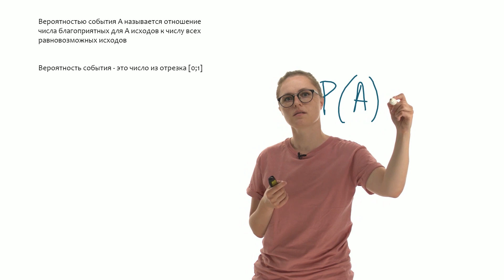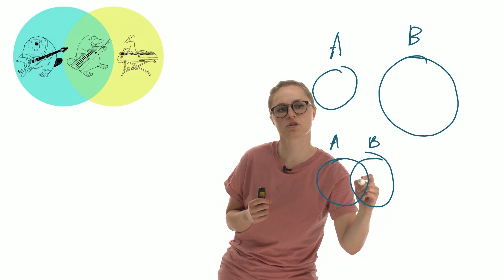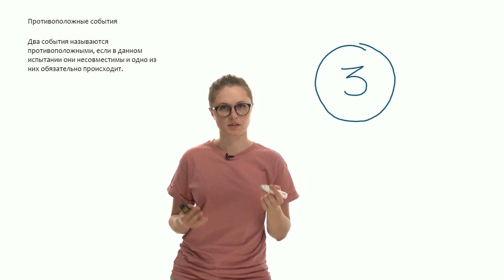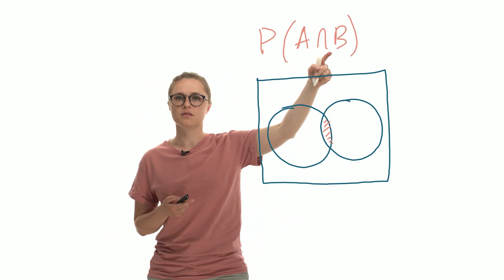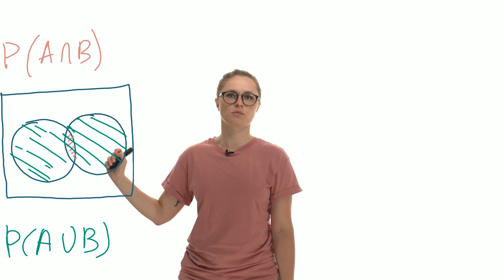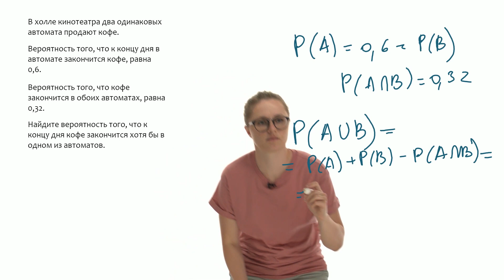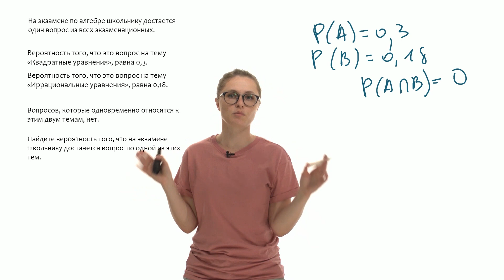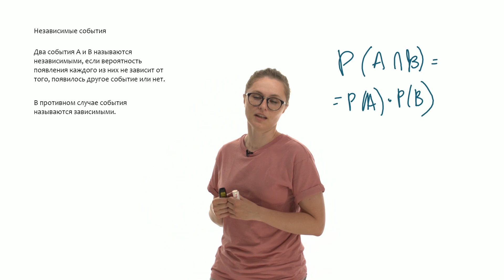Введение в теорию вероятности. Диаграмма Венна.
В этом видео мы расскажем про некоторые базовые термины теории вероятности, научимся пользоваться диаграммой Эйлера-Венна для визуализации отношений между событиями и решим несколько задач.

Лектор: Аня Нарчук,
магистр экономики, преподаватель.
Сделано с использованием технологии jalinga.ru

0:33 эксперимент, исход, событие
01:20 вероятность
03:11 диаграммы Эйлера-Венна, разница между кругами Эйлера и диаграммой Венна
05:56 противоположные события
08:03 пересечение событий
08:35 объединение событий
09:01 связь между объединением и пересечением
10:13 совместные и несовместные события
15:06 независимые события